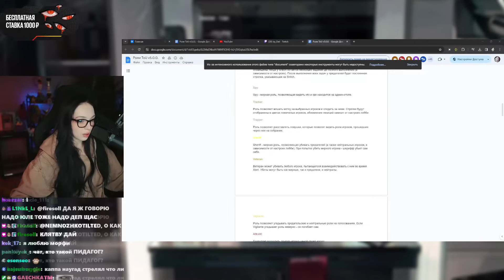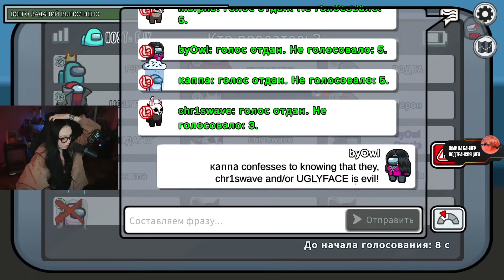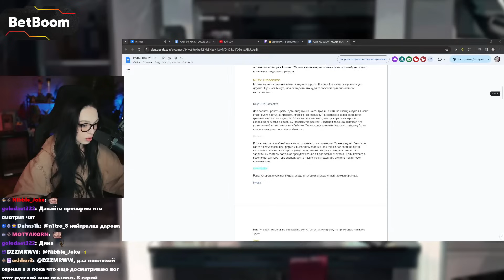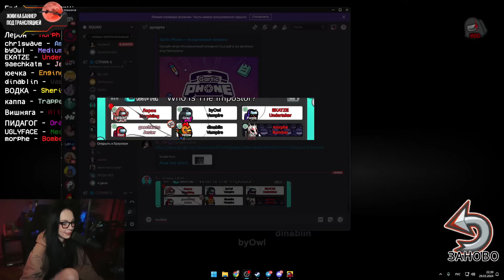АМОНГ АС С МОДАМИ! БАЙОВЛ МОРФИ ДИНАБЛИН ГАЕЧКА ЮЕЧКА FJK И ДРУГИЕ!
Стримерша Юля!